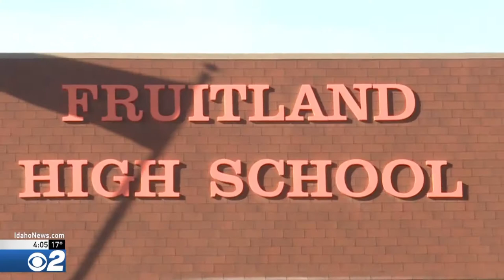Fruitland High School Principal Under Investigation